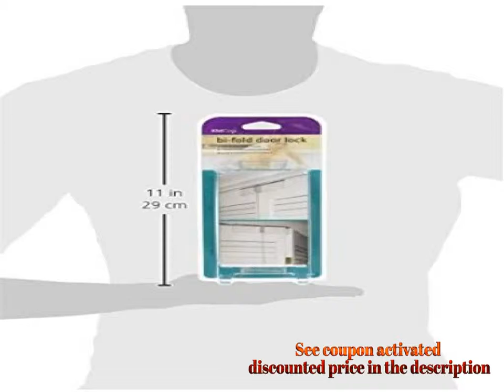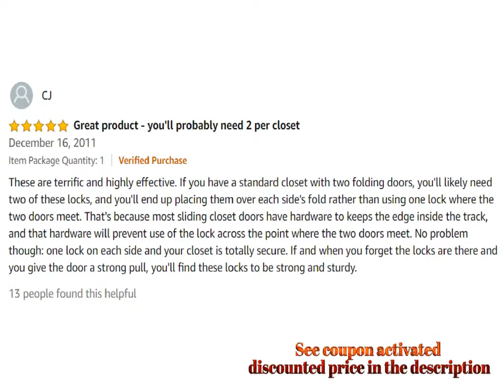KidCo Bi Fold Door Lock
For Both Prime & Non-Prime Customers

Product Name : KidCo Bi-Fold Door Lock

Product Description :

Helps prevent finger injury

Simple installation, slips over door

Handy wand attachment for easy reach

Includes insert for thinner doors

Comment Your Options About : KidCo Bi Fold Door Lock